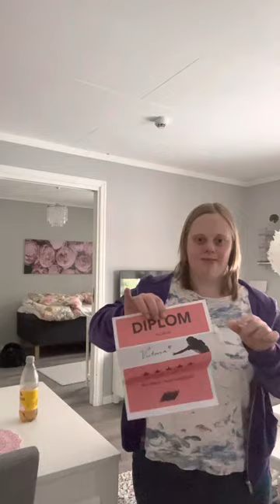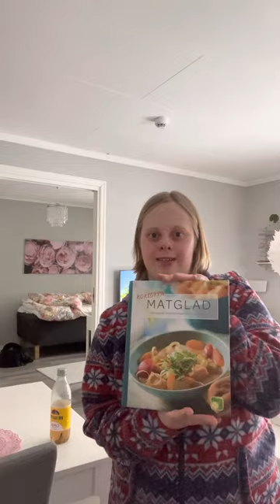Nu på onsdag så börjar bibelstudiet igen i kyrkan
Hej allihopa. Förlåt att Victorias personal Yosef kom in mitt i vloggen så ta inte illa upp men ni fick iallafall se Victorias nya dans tröja språng då. Ikväll så ska Victoria äta tacos 🌮 till middag och godis ikväll busigt va men nånting får man unna sig med då. Igår så gick Tone Sekelius vidare till final i melodifestivalen hoppas 🙏 att hon vinner 🥇 hela melodifestivalen. Mer info kommer i nästa vlogg men ha en fin vår vinter ❄️ ❤️❤️❤️❤️